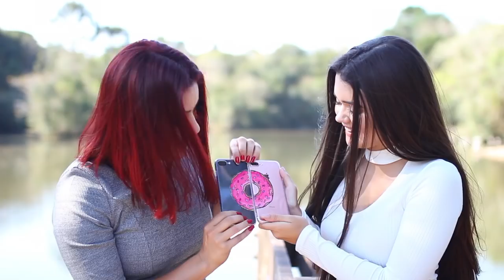KIT PARA MELHORES AMIGAS #3 | KIM ROSACUCA ft. FRANCINY EHLKE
Kimberli Carvalho
Complemento: Apto 115
Cidade: Curitiba
Estado: Paraná
CEP: 81110010